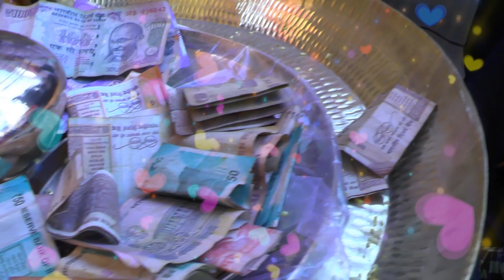बरात रिसेप्शन पार्टी